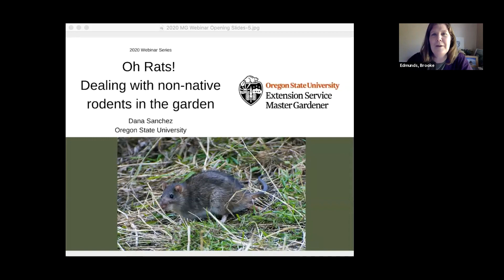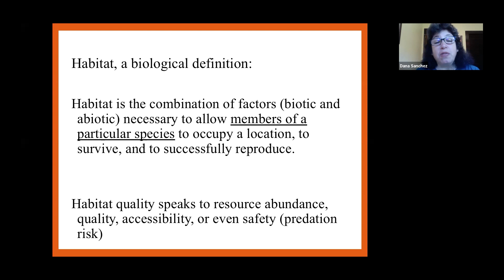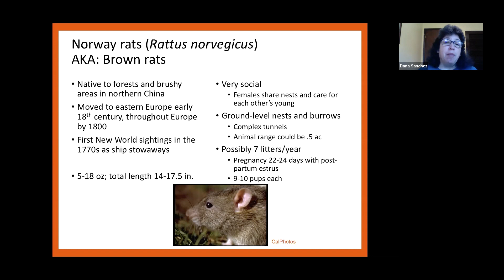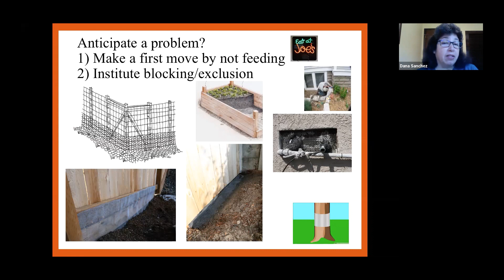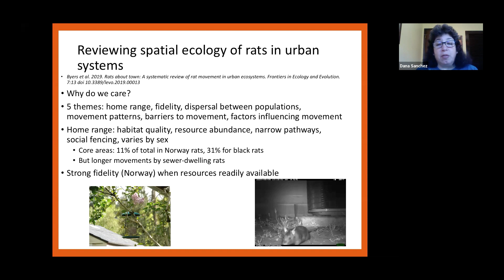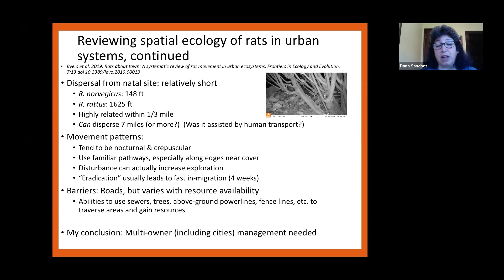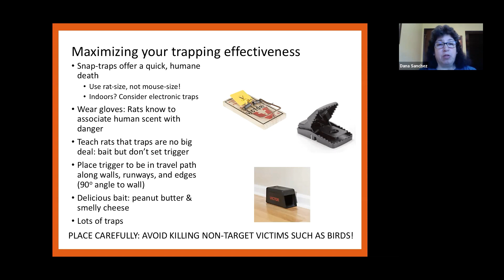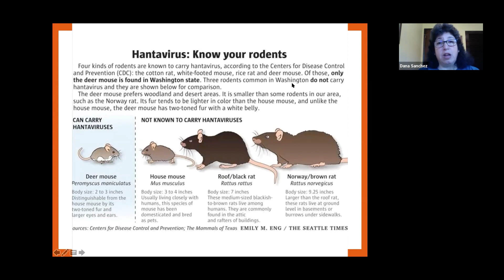Oh Rats! Dealing with Non-native Rodents in the Garden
Join Dr. Dana Sanchez (Oregon State University Extension Wildlife Specialist) for a special session on managing rats in yards, gardens, and compost piles. You'll learn about the different species of non-native, invasive rats we see in Oregon, get an understanding of rat behavior, and find out why they are so attracted to our gardens. Dr. Sanchez will also share tips for management. A moderated Q&A follows the presentation.